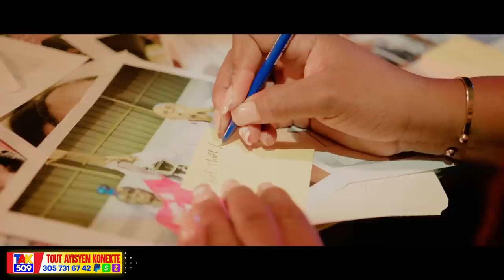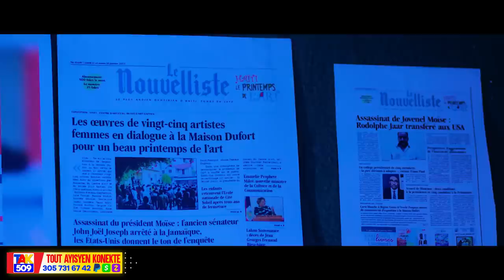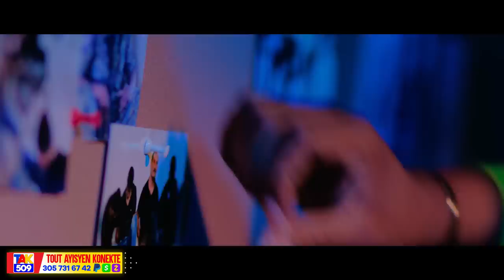Kanada dil wont Pou aktè Ayisyen yo..2 Asasen kite nan Touye Jovenel Anba kòd /FOUCO